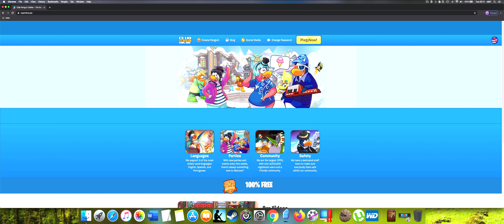Club Penguin Online: GRADUATION CODE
➞ Check out Club Penguin Toys & Games:
1) Card-Jitsu Cards:
2) Plushes:
- Aunt Arctic
3) Figures
4) Nintendo DS games:
5) Club Penguin Game Day! (Wii)
6) Club Penguin Books
7) Club Penguin Music
8) Igloo Playset
9) Mancala Game
10) 3D Puzzle